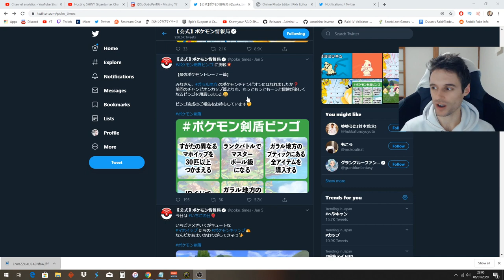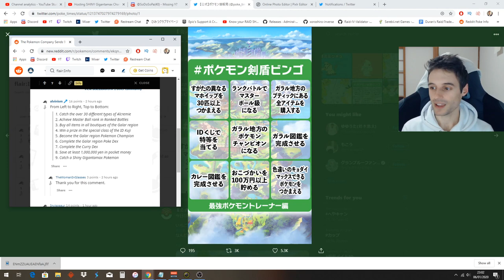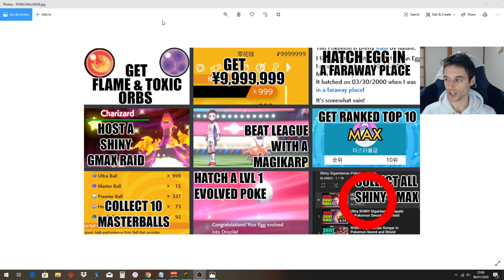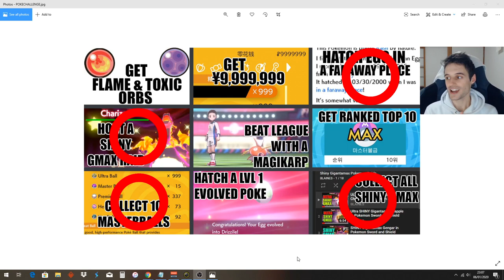A very HARD Pokemon Sword and Shield Challenge